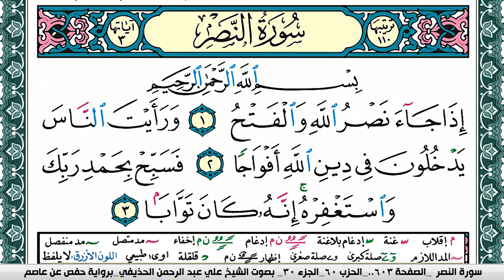سورة النصر علي عبد الرحمن الحذيفي Surah Al Nasr Ali Al hothefi برواية حفص عن عاصم